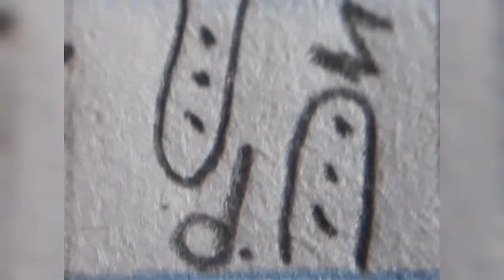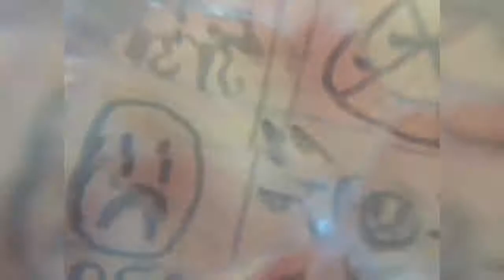O Galope Do Cavalo De Cinco Patas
sertanejo em 5/4 contando a história de um cavalo que tinha cinco patas